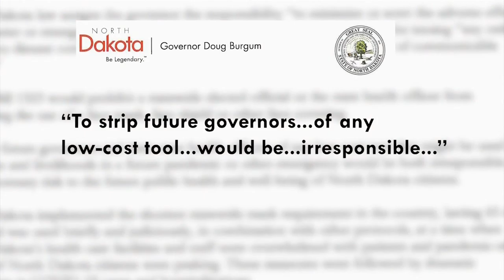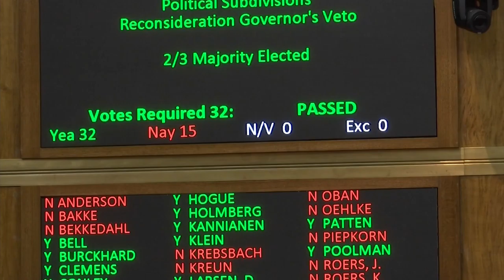Lawmakers, Health Department react to veto override of anti-mask bill